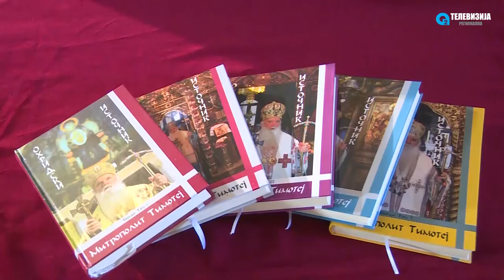HRAMOVI PROMOCIJA NA PETTE TOMA OD „OHRIDSKI ISTOCNIK“ OD G TIMOTEJ